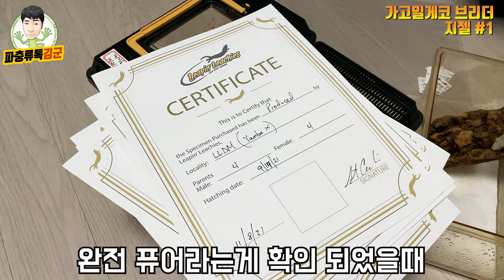저도 처음보는 국내 끝판왕 게코들 ㄷㄷ 국내 최초 수입개체까지?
엄청난 퀄리티의 가고일게코와 아젠틱 크레스티드 게코, 그리고 국내최초로 수입 된 리핀 다크모프 리키에너스 까지!